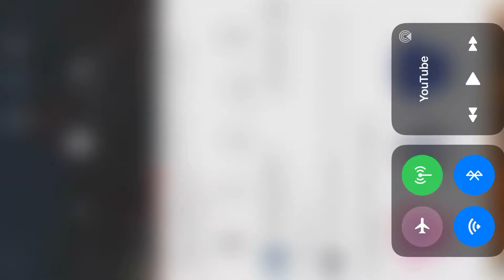I mean that’s it right? Huh wasn’t it? wasn’t it?!!